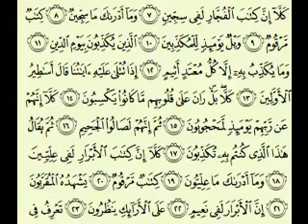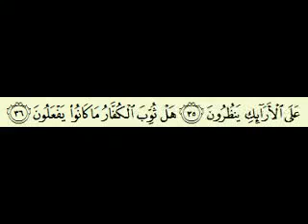سورة المطففين السديس surah Al Mutaffifîn abdulrahman alsudes